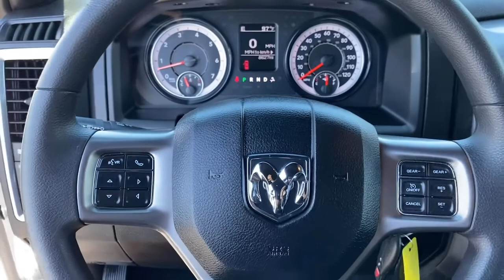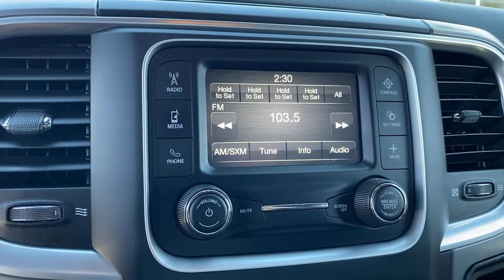2021 Ram 1500 Classic Norco, Corona, Riverside, San Bernardino, Ontario, CA PPB4902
Bright White Clearcoat Used 2021 Ram 1500 Classic available in Norco, California at
2021 Ram 1500 Classic Warlock - Stock#: PPB4902 - VIN#: 1C6RR7LT5MS522314

Certified.Ram Details:* Warranty Deductible: $100* 125 Point Inspection* Limited Warranty: 3 Month/3,000 Mile (whichever comes first) after new car warranty expires or from certified purchase date* Vehicle History* Roadside Assistance* Transferable Warranty* Includes First Day Rental, Car Rental Allowance, and Trip Interruption Benefits* Powertrain Limited Warranty: 84 Month/100,000 Mile (whichever comes first) from original in-service dateClean CARFAX. CARFAX One-Owner.**Dealer Serviced**, **Freshly Detailed**, **Vehicle Includes 5 Gallons of Fuel**, **Vehicle Sold As Equipped Including One Key.